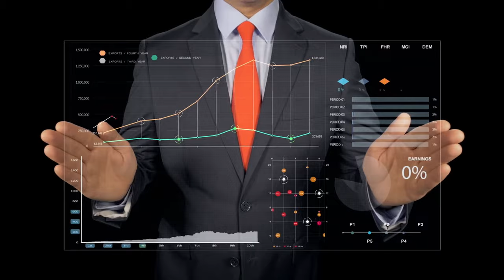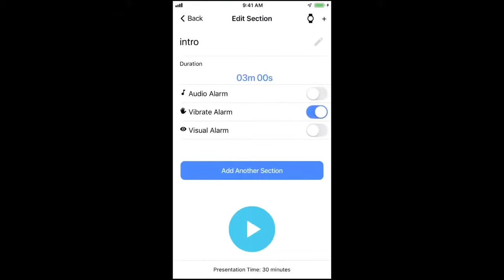How to Go From Quiet Quitting to Fabulous and Devoted Employee Engagement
Episode 116 - From Quiet Quitting to Peak Engagement with Adam Kolozetti

The theory of quiet quitting has been all over the media. Employees choosing not to go above and beyond to protect their mental health. But workplace joy and engagement has a lot less to do with workload than it does the work environment.

🛎  In this episode, People Engineer, Adam Kolozetti, will put a spotlight on the keys to directing workplace culture that minimizes employee turnover and increases profits.

⏱ TIMESTAMPS  ⏱
00:01   Intro - Episode 116 with Adam Kolozetti
00:41   Welcome to Marc Haine Live
01:50   Question of the Day
02:30   Introducing Adam Kolozetti
02:59   What Adam Kolozetti does for his clients
04:15   With popular phrases going around, “Great Resignation” & “Quite Quitting,” what is going on in the workplace now?
06:17   What is “Quite Quitting”?
08:19   Where are leaders falling down from all these?
11:00   What are the biggest handicaps leaders have to face now?
12:17   Is having the younger generation focusing more on mental health and wellbeing reflected in the workplace culture today?
14:09   Has the pandemic affected how leaders view their roles now? Is there a difference?
16:49   Psychological safety piece and little micro interactions
18:02   Lights! Camera! Action! Book
18:47   Why does employee engagement matter so much?
20:15   Benefits of High Employee Engagement
22:01   Employee Engagement and Retention as Part of Business Planning
22:16   What does Employee Engagement mean to you?
23:22   Psychological Safety as one of the keys to creating high-engaged workplaces
28:24   It is a waste not to tap into this cloud of human potential.
31:01   Idea of failing forward
32:01   Building something together as another key to a highly-engaged workplace
33:52   Striving for constant incremental improvement is also a key to a highly engaged workplace
35:13  Celebrating people’s contributions or sharing stories
37:03   Contact Details of Adam Kolozetti
37:38   What is “Quite Firing”?
38:00   How important, as one the cultural defining keys, is accountability?
40:07   Pro  Speaker Presentation Speech Timer app
40:40   How you can avail of the services of Marc Haine & Adam Kolozett?
41:12   What is the role of communication in designing a highly-engaged corporate culture?
45:45  Writing procedures in a way that speaks to the culture and values of the people
46:53  Is there a more productive way to test values?
49:38  What are the cautionaries people need to design a new culture to create levels of engagement?
49:51  100% Commitment from leadership
52:07  How can leaders test if a value of trust is in place?
53:56  Last thoughts from Adam Kolozetti
55:20  Repeating Adam Kolozetti’s contact details
56:13 How to Book a Free 30-Minute Discovery Call with Marc Haine

About Adam
Aerospace Engineer turned “People Engineer”.  Spend 15 years working for large companies in Defense, Oil and Gas and Construction engineering.
Adam is the co-founder of Enta Solutions and the Calgary Chapter Chair of the Global Leaders Organization.

Need to brainstorm aspects of your business? Book your complimentary 30-minute brainstorm with Marc. Schedule a time that works for you